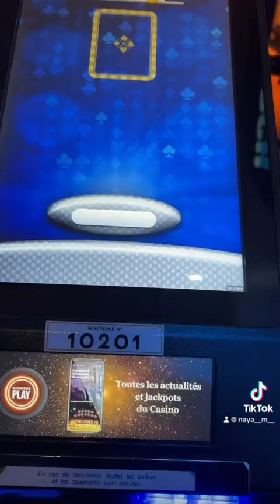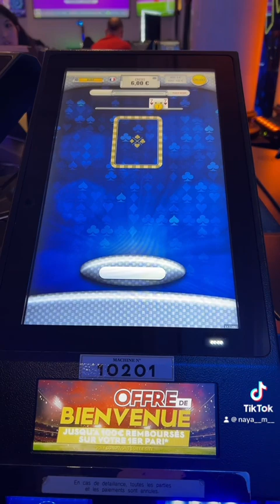شهر تروويل ، كازينو و رستورانهاي كنار دريا در فرانسه 😎 ببين چه خبره